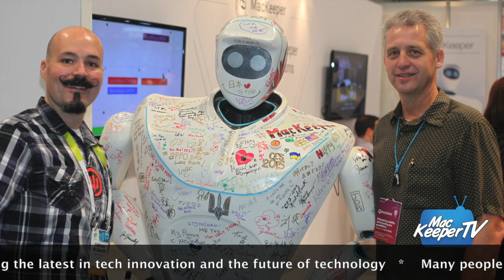MacKeeper Showcases at the International CES 2015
MacKeeper Showcases New Human Assistance Service at the International CES2015, one of the world’s biggest consumer electronics and consumer technology trade show. This year CES has broken all previous attendance records with over 170,000 visitors, vendors, and industry professionals from around the world.